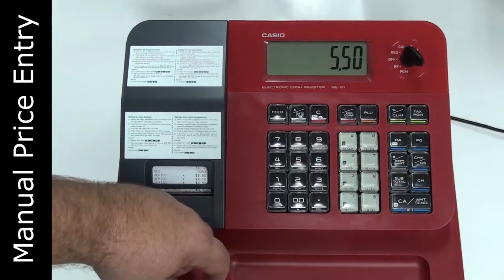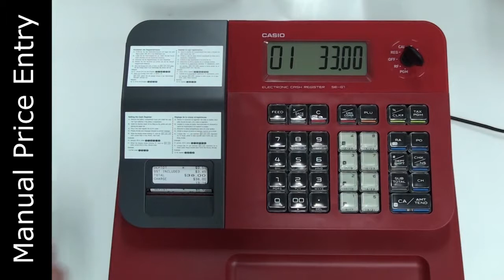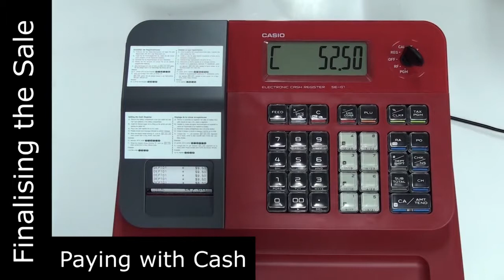Casio SEG1 Processing a Sale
Demonstration on how to process a sale using the Casio SEG1 Cash Register.